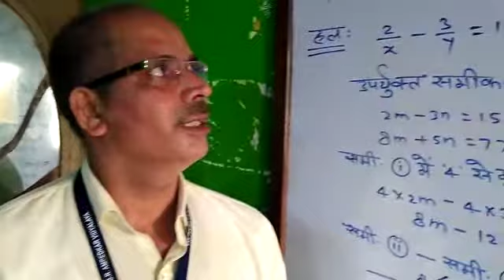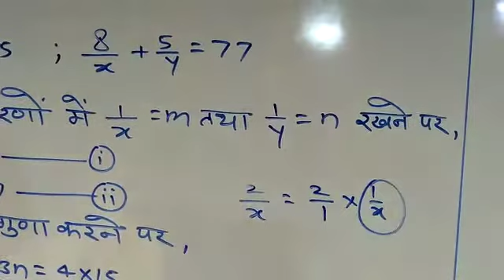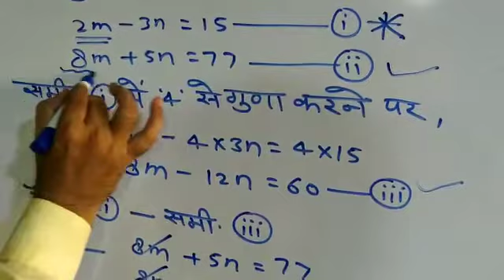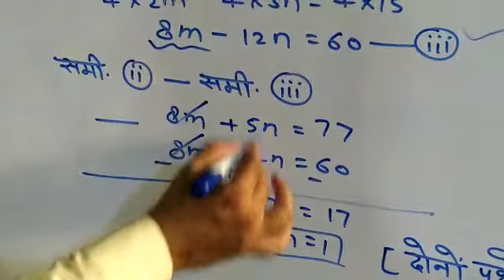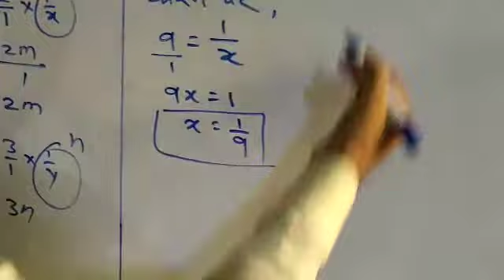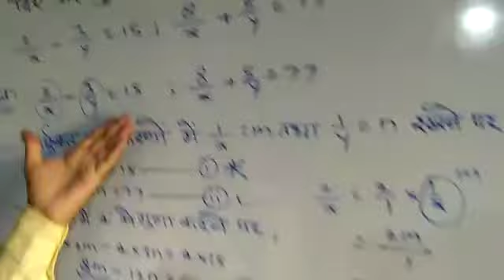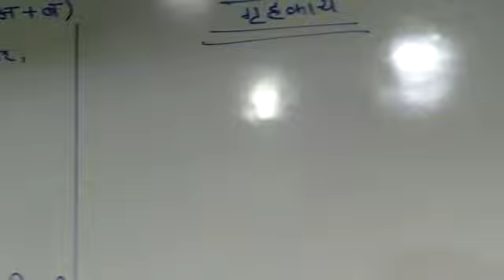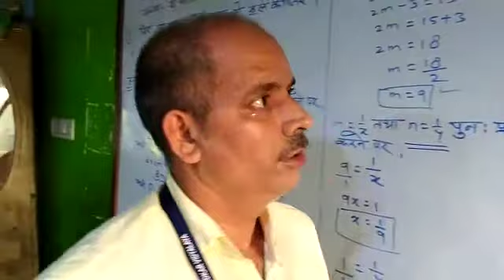१० वी - दो चरांकों वाले रेखीय समी. भाग ६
मिश्रा सर की क्लास :- इस शृंखला का यह ६ वाँ वीडियो है |